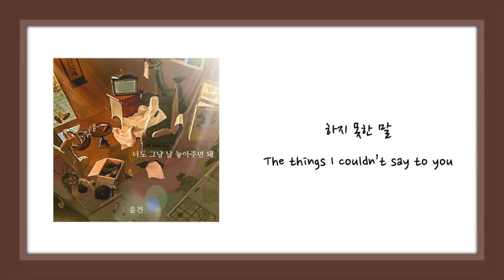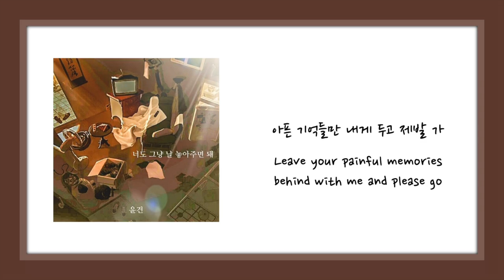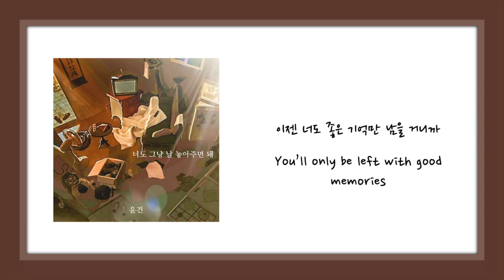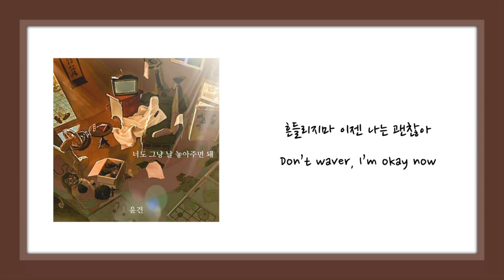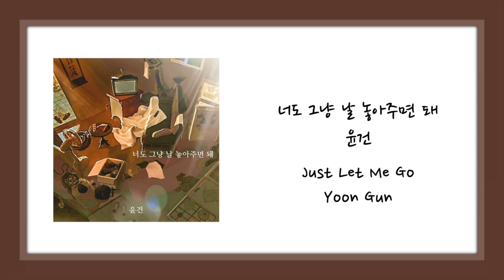[ENG SUB] 윤건 (YOON GUN) - 너도 그냥 날 놓아주면 돼 (Just Let Me Go) Lyrics/가사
윤건 (YOON GUN) - 너도 그냥 날 놓아주면 돼 (Just Let Me Go) English Lyrics

Genre: Ballad
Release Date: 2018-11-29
Language: Korean